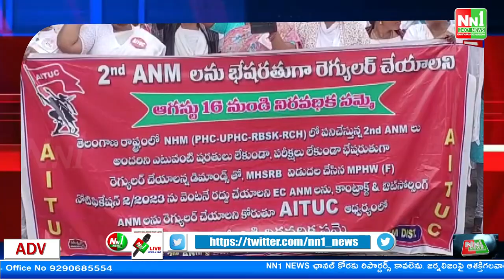భద్రాద్రి : తమను రెగ్యులర్ చేయాలంటూ సెకండ్ ఏఎన్ఎంలు కలెక్టరేట్ ఎదుట ధర్నా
"nn1news live"
"nn1news luve"
"nn1news"
"nn1news live"

NN1 NEWS#
NN1 News#
nn1news live#
nn1news breaking news today#
nn1news Breaking#
nn1news Youtube on live#
nn1news Sucribe#